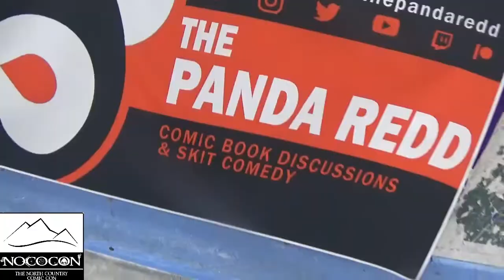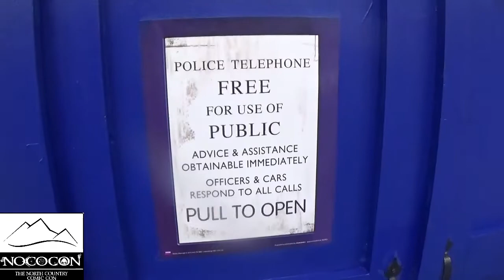NoCoCon Cosplay music video